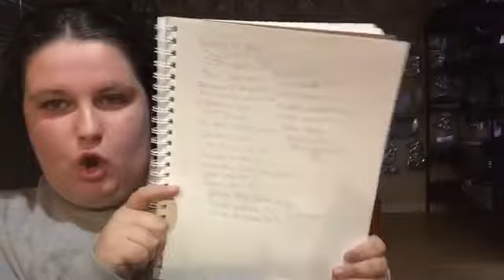SMASH OR PASS!